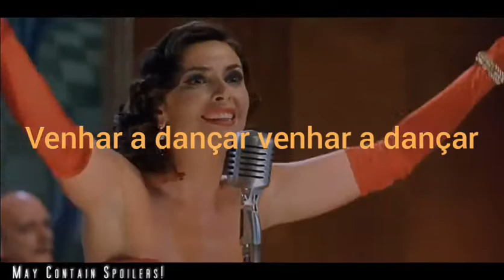NAVIO FANTASMA O SINAL DE FRANCESCA